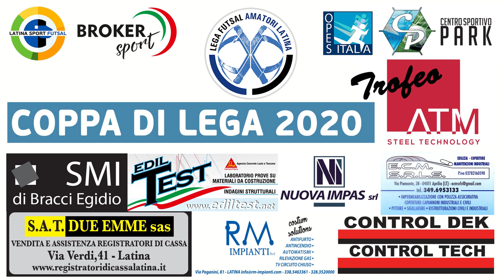LFAL: Coppa di Lega - Villa Patrizia vs Old Ranch Fondi - highlights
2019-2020 LFAL Coppa di Lega Trofeo ATM, quarto di finale